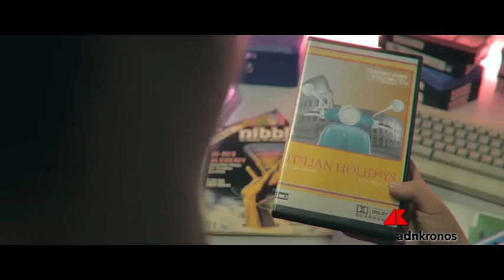Torna Antonacci tra ‘Dediche e manie’...